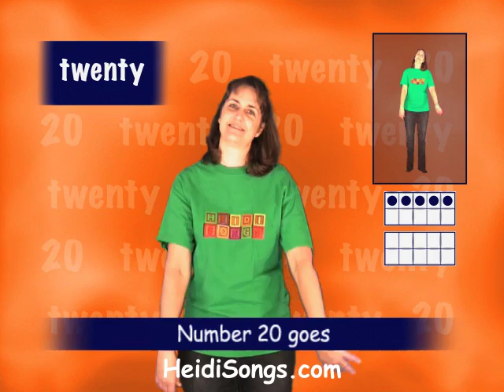Number 20 - Jumpin' Numbers Vol.2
The number "twenty" song shown here demonstrates the handmotion actions and multisensory onscreen visuals available on Jumpin Numbers Vol. 2 featuring numbers 11 - 30.

PARENTS & TEACHERS
Our videos are a great resource for distance learning and homeschooling.

ABOUT HEIDISONGS
HeidiSongs is the creation of Heidi Butkus, who has been teaching in California public schools since 1985 with experience in Preschool, Transitional Kindergarten, Kindergarten, First and Second grades!  Combining a strong knowledge of brain research with practical experience, Heidi has created a wealth of fun and engaging teaching techniques that work well with diverse populations.  Heidi is a credentialed teacher with 30+ years experience, a Reading Specialist, author, songwriter, and staff development trainer. She has written over 500 songs that are used and enjoyed in classrooms around the world!